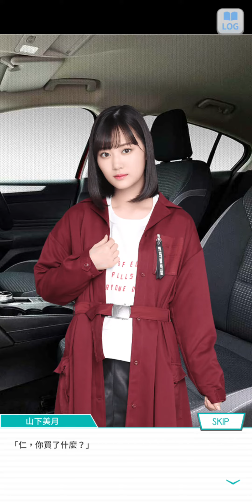99~230615乃木恋活動故事~ 1 圓夢男友-實現女朋友的理想 -- 山下 美月 --《1-夢中的跑車》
乃木恋活動故事 圓夢男友-實現女朋友的理想 (全)